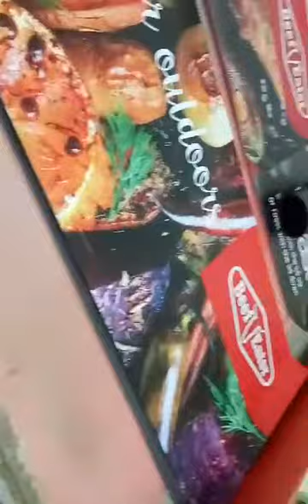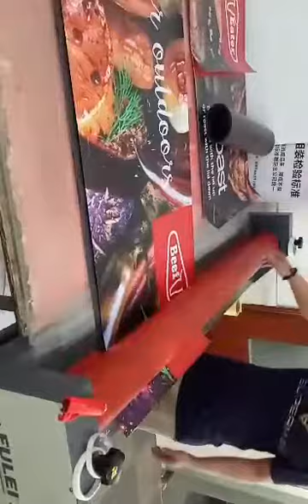laminating the vinyl sticker on the magnetic sheet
3m brand vinyl banner with uv printing ( the color wont be fade within five years ) , and laminated it on the 0.9mm magnetic sheet .
this banner signs will be used on the display stands . Easy to attach it on the displays and change the graphic .
Shenzhen Golden Mouth Advertising Co.,Ltd
Main Products:Flags&Banners,Stickers,Posters ,Advertising Display Stands(roll up banner,x banner ,pop stand ),Acrylic Display
Add:No.308.Building ,Dahe Rd,Guanlan Street,Shenzhen,China.518110
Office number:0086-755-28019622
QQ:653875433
Skype:athena3330